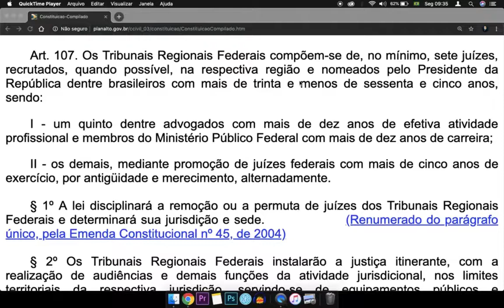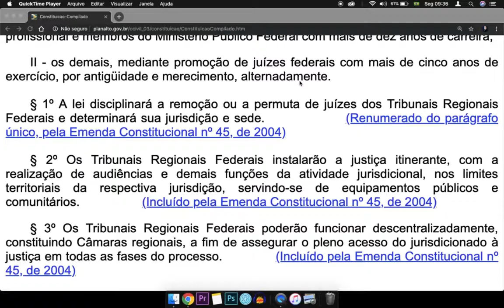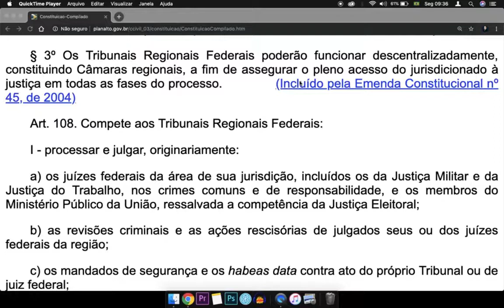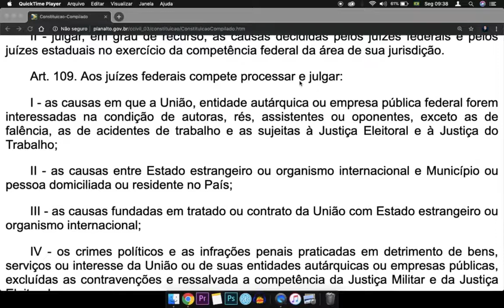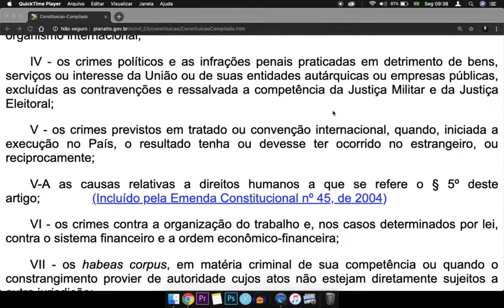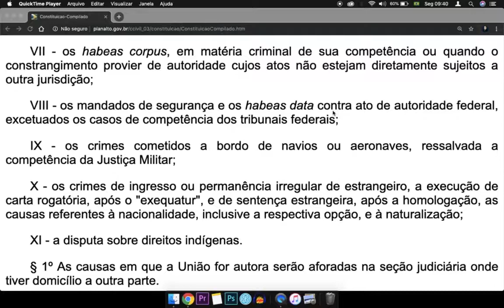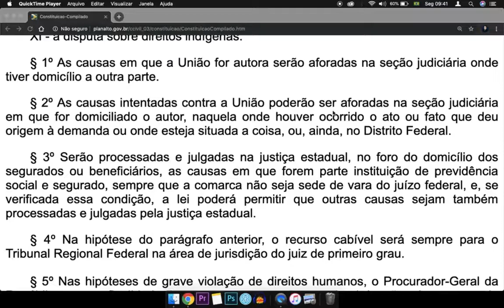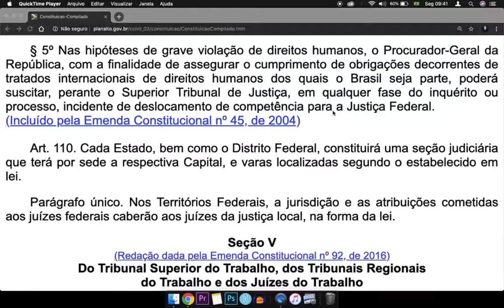Constituição Federal - Art. 106 a 110 - Dos Tribunais Regionais Federais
Constituição Federal - Art. 106 a 110 - Dos Tribunais Regionais Federais Veja Mais —)

DOS TRIBUNAIS REGIONAIS FEDERAIS E DOS JUÍZES FEDERAIS

Art. 106. São órgãos da Justiça Federal:

I - os Tribunais Regionais Federais;

II - os Juízes Federais.

Art. 107. Os Tribunais Regionais Federais compõem-se de, no mínimo, sete juízes, recrutados, quando possível, na respectiva região e nomeados pelo Presidente da República dentre brasileiros com mais de trinta e menos de sessenta e cinco anos, sendo:

I - um quinto dentre advogados com mais de dez anos de efetiva atividade profissional e membros do Ministério Público Federal com mais de dez anos de carreira;

II - os demais, mediante promoção de juízes federais com mais de cinco anos de exercício, por antigüidade e merecimento, alternadamente.

§ 1º A lei disciplinará a remoção ou a permuta de juízes dos Tribunais Regionais Federais e determinará sua jurisdição e sede.                  (Renumerado do parágrafo único, pela Emenda Constitucional nº 45, de 2004)

§ 2º Os Tribunais Regionais Federais instalarão a justiça itinerante, com a realização de audiências e demais funções da atividade jurisdicional, nos limites territoriais da respectiva jurisdição, servindo-se de equipamentos públicos e comunitários.                  (Incluído pela Emenda Constitucional nº 45, de 2004)

§ 3º Os Tribunais Regionais Federais poderão funcionar descentralizadamente, constituindo Câmaras regionais, a fim de assegurar o pleno acesso do jurisdicionado à justiça em todas as fases do processo.              (Incluído pela Emenda Constitucional nº 45, de 2004)

Art. 108. Compete aos Tribunais Regionais Federais:

I - processar e julgar, originariamente:

a) os juízes federais da área de sua jurisdição, incluídos os da Justiça Militar e da Justiça do Trabalho, nos crimes comuns e de responsabilidade, e os membros do Ministério Público da União, ressalvada a competência da Justiça Eleitoral;

b) as revisões criminais e as ações rescisórias de julgados seus ou dos juízes federais da região;

c) os mandados de segurança e os habeas data contra ato do próprio Tribunal ou de juiz federal;

d) os habeas corpus, quando a autoridade coatora for juiz federal;

e) os conflitos de competência entre juízes federais vinculados ao Tribunal;

II - julgar, em grau de recurso, as causas decididas pelos juízes federais e pelos juízes estaduais no exercício da competência federal da área de sua jurisdição.

Art. 109. Aos juízes federais compete processar e julgar:

I - as causas em que a União, entidade autárquica ou empresa pública federal forem interessadas na condição de autoras, rés, assistentes ou oponentes, exceto as de falência, as de acidentes de trabalho e as sujeitas à Justiça Eleitoral e à Justiça do Trabalho;

II - as causas entre Estado estrangeiro ou organismo internacional e Município ou pessoa domiciliada ou residente no País;

III - as causas fundadas em tratado ou contrato da União com Estado estrangeiro ou organismo internacional;

IV - os crimes políticos e as infrações penais praticadas em detrimento de bens, serviços ou interesse da União ou de suas entidades autárquicas ou empresas públicas, excluídas as contravenções e ressalvada a competência da Justiça Militar e da Justiça Eleitoral;

ConstituiçãoFederalfalada Fonte Conteúdo extraído do Portal da Legislação da Presidência da República, de caráter meramente informativo, não oficial